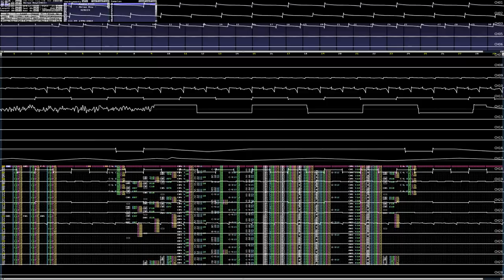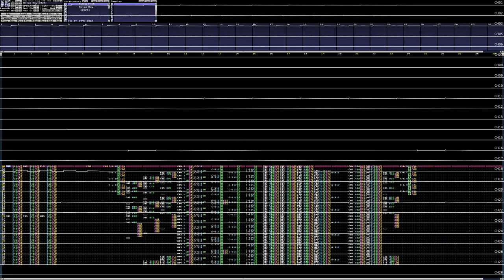Funky Fish - Amiga boy(2022)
Retracked version of Amiga boy(2004) Dec'2022
*.Xm file can be found at modarchive.org (Funky_Fish_-_Amiga_boy_2022.xm)